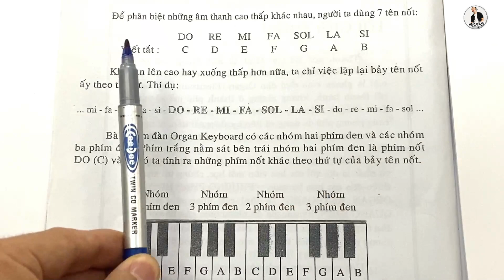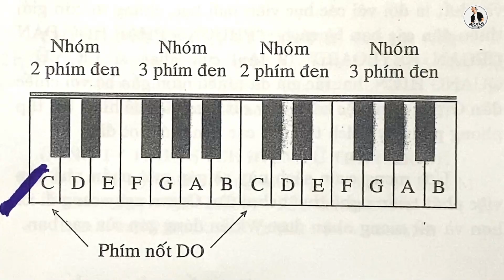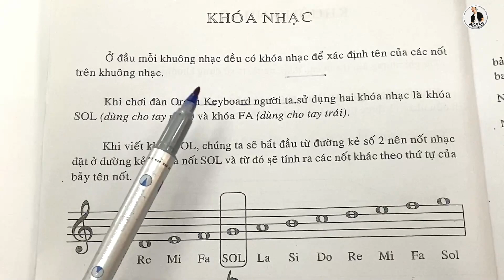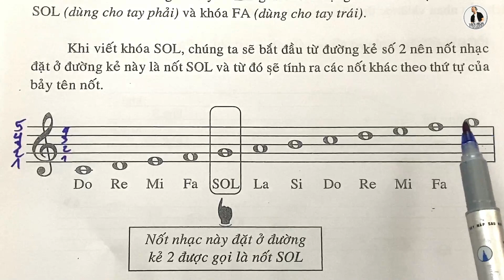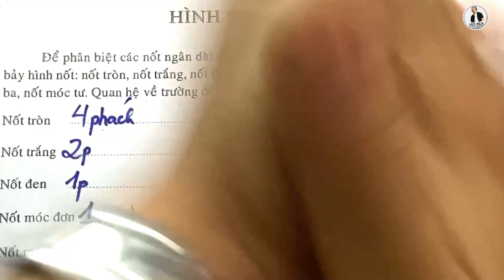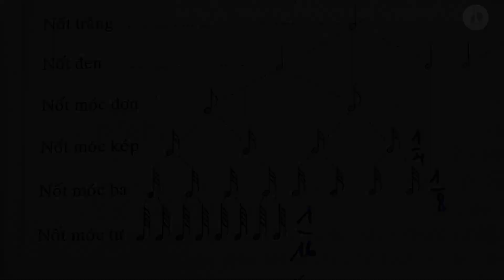NHẠC LÝ CĂN BẢN Và CÁC KÍ HIỆU ÂM NHẠC || THIỆN ORGAN